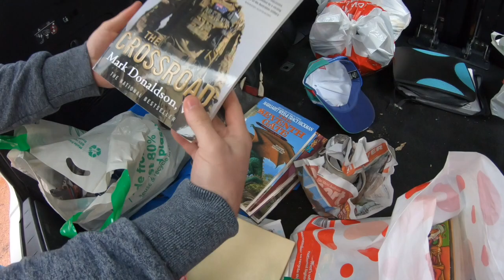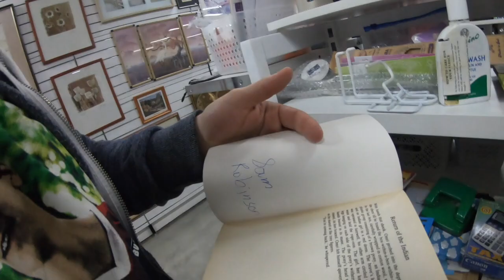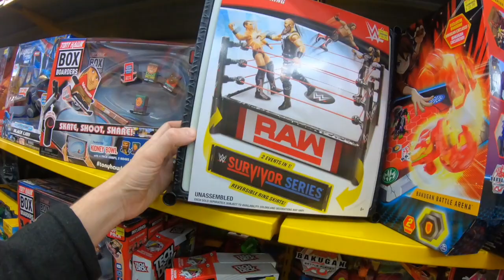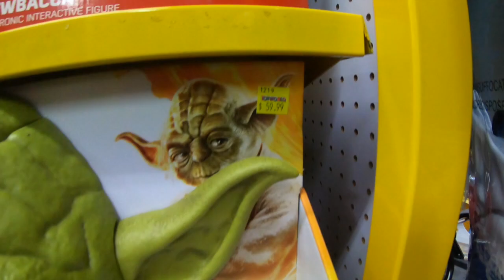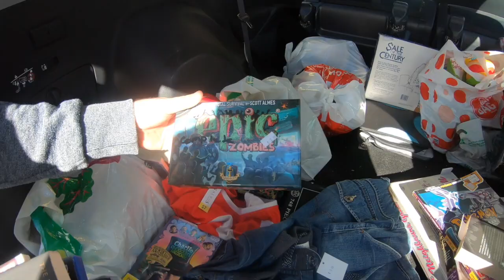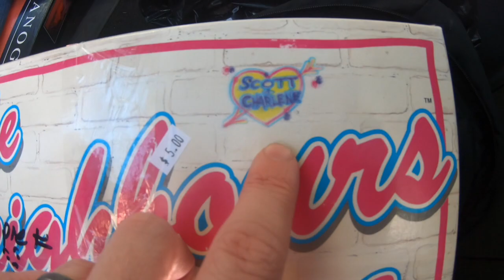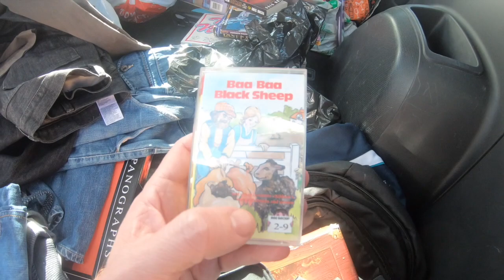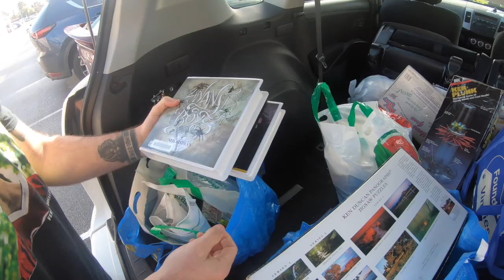COME THRIFT WITH US with ThrifterDotMe | THRIFT RIDE ALONG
THRIFT RIDE ALONG | COME THRIFT WITH US with ThrifterDotMe